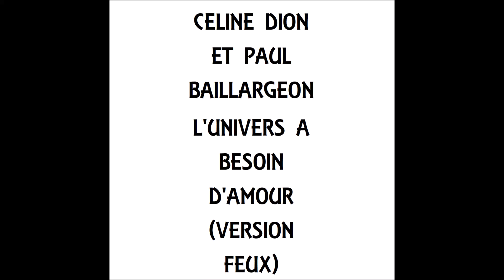L 'univers a besoin d'amour c.dion 1986 (version feux)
Nouveau montage vidéo, où Céline Dion, interprète " L' univers a besoin d'amour " (version feux), sorti uniquement, au Québec, en face B, sur le 45 tours " L' univers a besoin d'amour ", sorti en 1986.